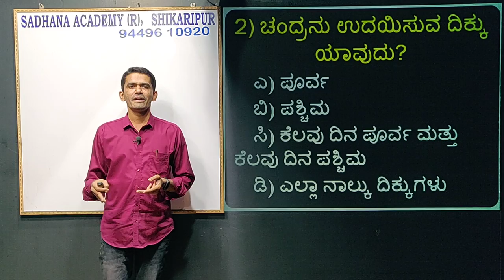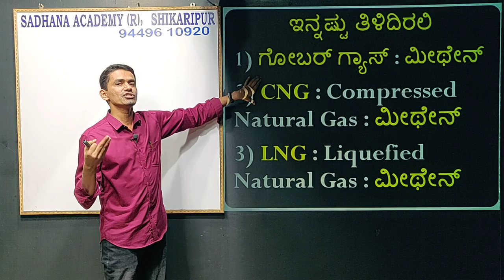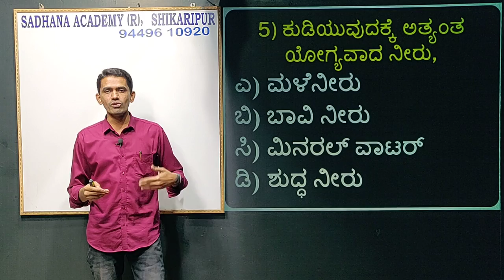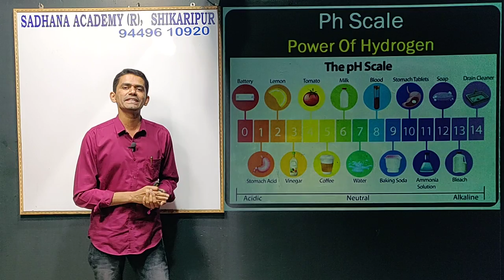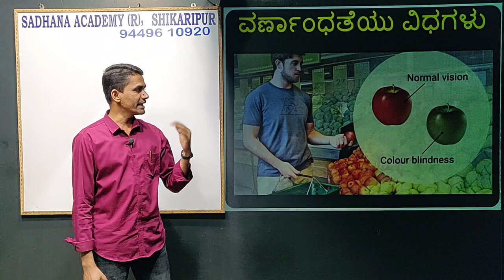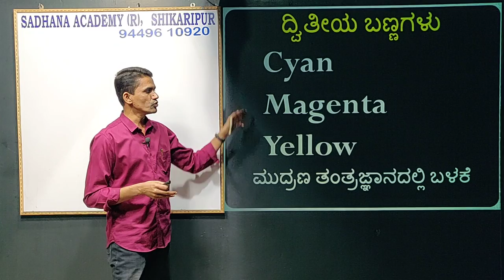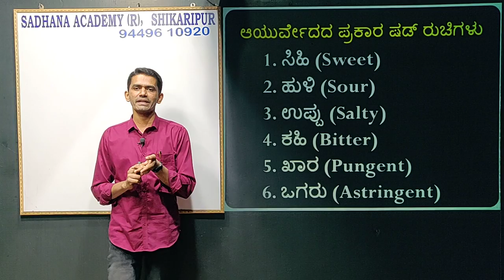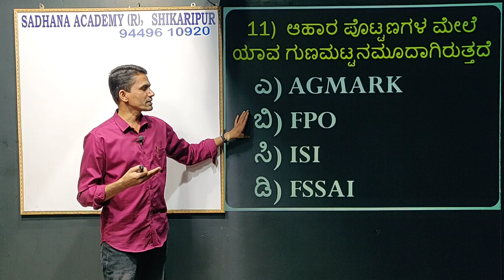General Knowledge | Silly Points | Common Errors | Manjunatha B | Sadhana Academy | Shikaripura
ಸಿಲ್ಲಿ ಪಾಯಿಂಟ್ಸ್:
Silly Points
National Game
PH Scale
Colour Blindness
Fssai

ಸಾಧನಾದ ಎಲ್ಲಾ ವಿಡಿಯೋಗಳ ವಿಷಯವಾರು ಲಿಂಕ್-ಗಳು:
1. History of India: ಭಾರತದ ಇತಿಹಾಸ

2. Geography: ಭೂಗೋಳಶಾಸ್ತ್ರ

5. General Science & Technology: ಸಾಮಾನ್ಯ ವಿಜ್ಞಾನ ಮತ್ತು ತಂತ್ರಜ್ಞಾನ

9. English: ಇಂಗ್ಲೀಷ್

10. Kannada:  ಕನ್ನಡ